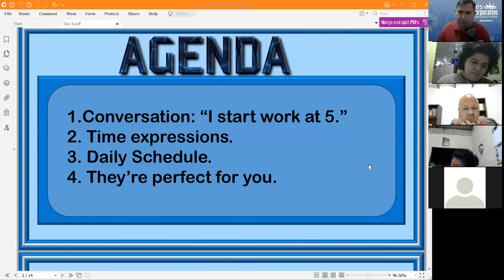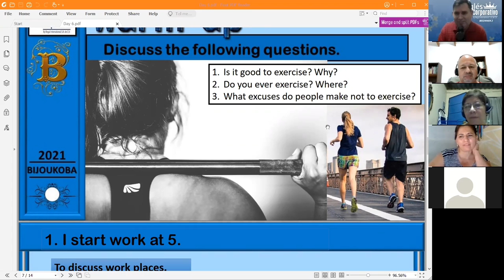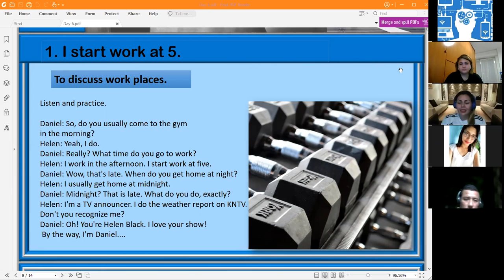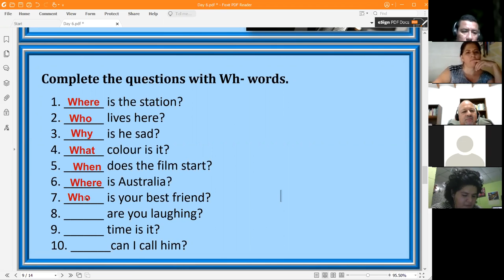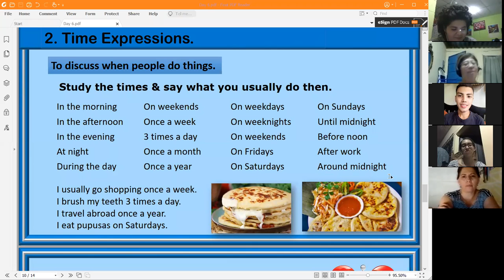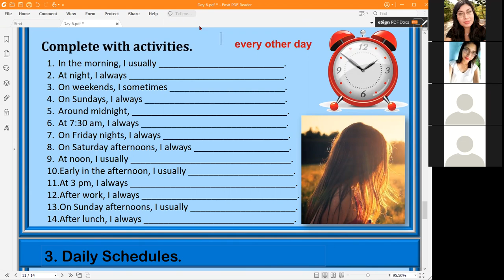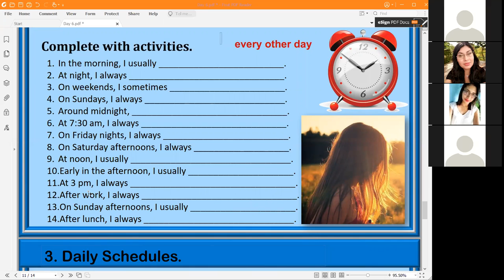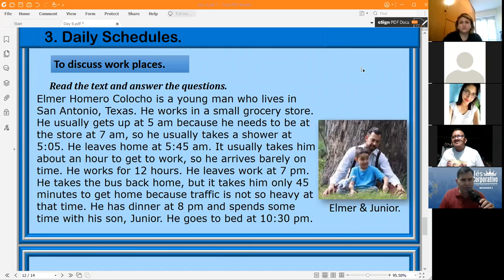Ingles Corporativo-Two Special Houses. Day 6